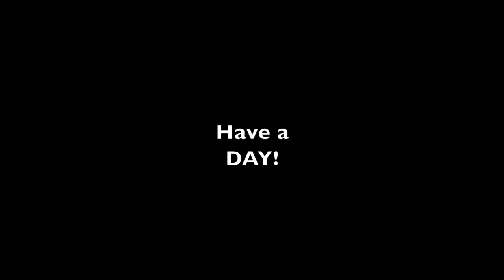#674 Ultimate Firewood Partner! MIGHTY Melissa!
Melissa and I cut up and load up some cherry rounds for firewood down by the pond. She also shows some of the hand made gifts she got for her 50th Birthday!

Rachels ETSY Shop

Attachments:
Brush Hogs
Tiller
Box Blade
Land Plane
Disc